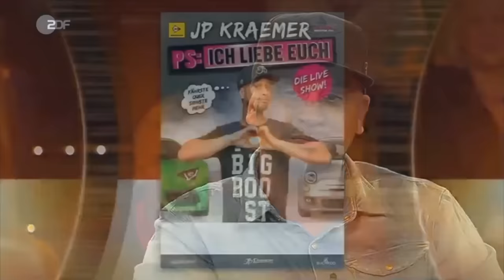Jean Pierre Krämer bei Markus Lanz | JP Performance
Jean Pierre Krämers Auftritt bei Markus Lanz  vom 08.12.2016
Ich habe Euch den relevanten Teil zusammen geschnitten
JP Performance
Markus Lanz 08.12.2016